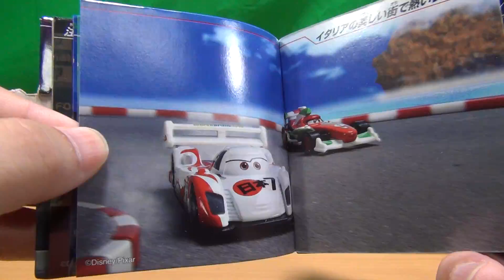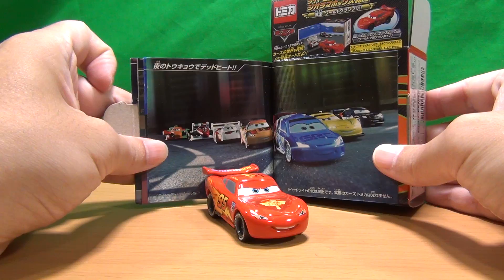ディズニー カーズ トミカ ライトニング・マックィーン ジオラマボックス Vol 2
ディズニー カーズ トミカ ライトニング・マックィーン ジオラマボックス Vol 2の紹介動画です。